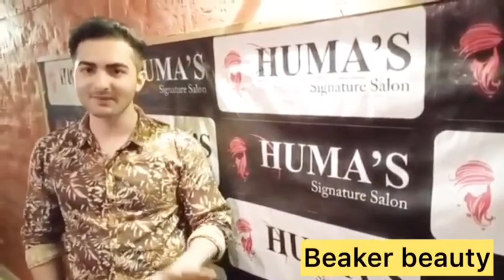Manicure Pedicure at Huma's Saloon